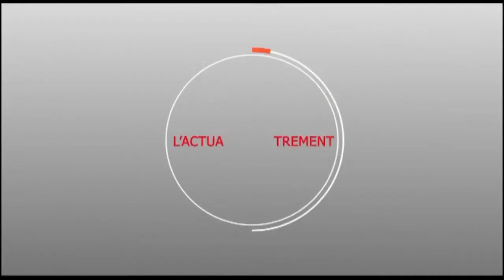Inauguration de l'autoroute ilatouba : Abdou NIANE et Général Diéne GUEYE ont réagit...